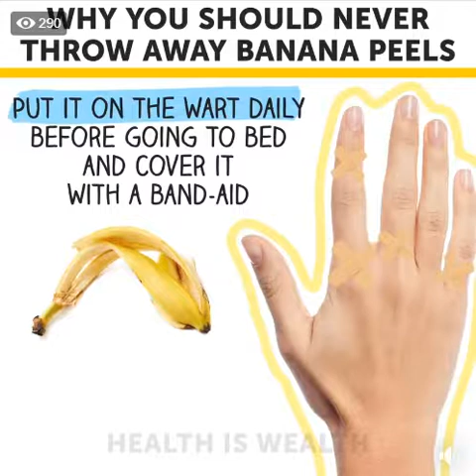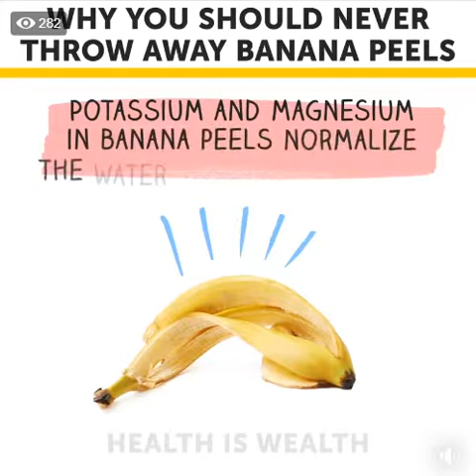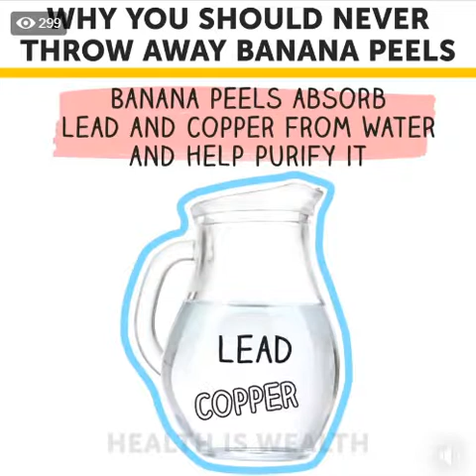why u should nevr throw away banana peel's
Image result for pimples
Overview. Pimples, also called acne, occur when your skin's oil glands are overactive and pores become inflamed. Some types of skin bacteria may make pimples worse. Pimples can appear anywhere on the skin, but they most often occur on the face